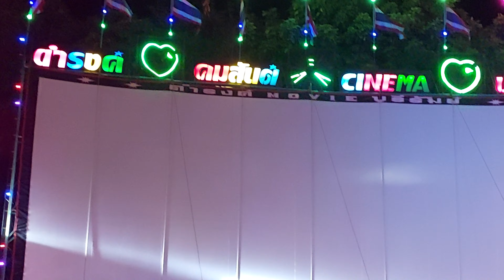หนังกลางแปลง # ดำรงภาพยนตร์ จังหวัดบุรีรัมย์